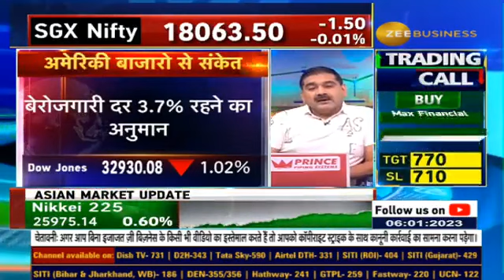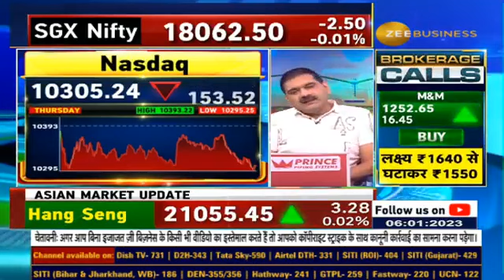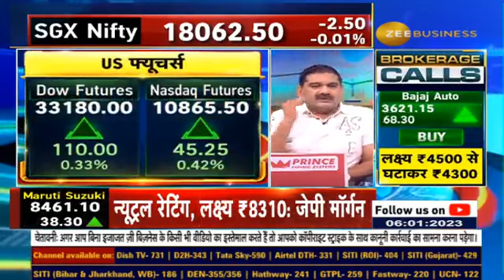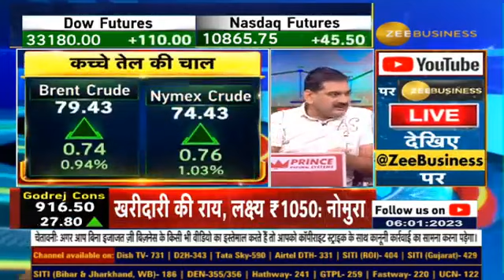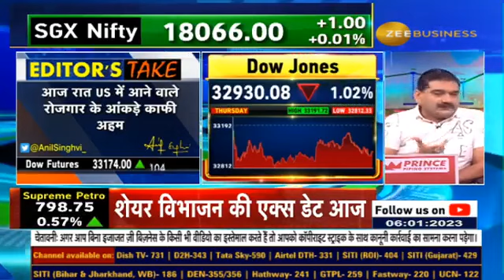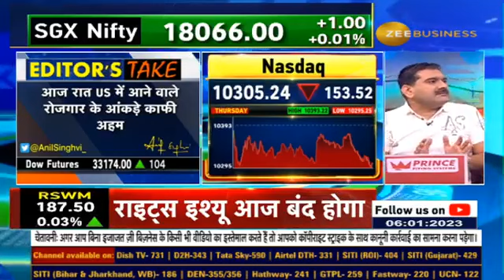What's The New Trigger, Will US Jobs Data Give Direction To The Market? Reveals Anil Singhvi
अमेरिकी बाजार कब निकलेंगे रेंज से बाहर?🇺🇸

🔴अमेरिकी बाजार का मूड क्यों हुआ खराब?

America में नया ट्रिगर कहां से आएगा?

DollarIndex पर क्यों रखनी है नजर?💲

🌟आज आने वाले US Jobs Data क्यों हैं अहम?